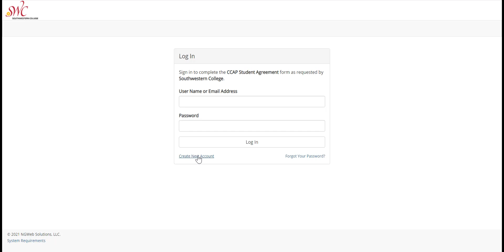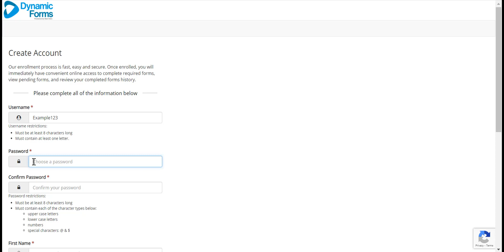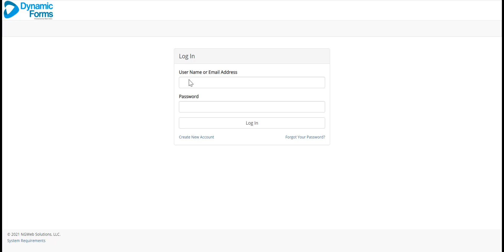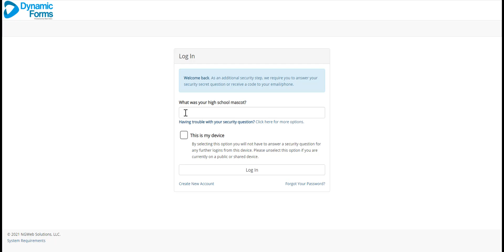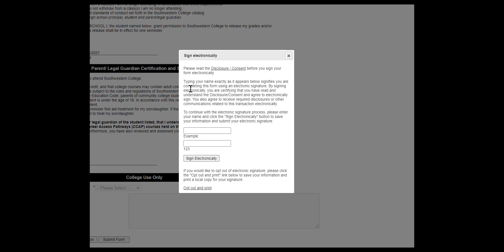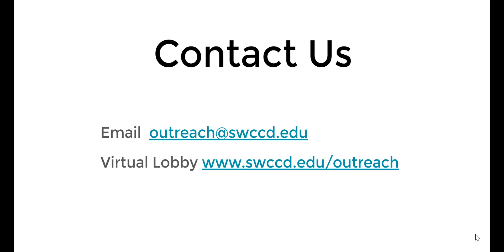CCAP Parents account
CCAP tutorial for parents to create an account with Dynamic Forms.